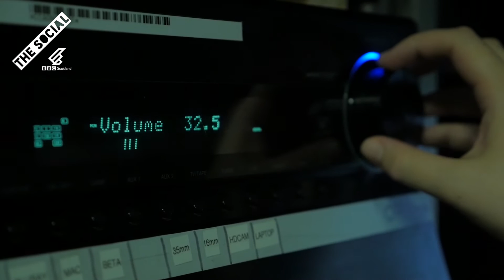Into It - Scottish Queer International Film Festival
Helen Wright is the coordinator of the Scottish Queer International Film Festival (SQIFF). She feels that the mainstream can’t necessarily be trusted when it comes to queer representation in film and that's why it's important that independent film festivals like SQIFF exist. Helen spent time in London and went to a London LGBT film festival that was really inspiring. She realised this was missing in Scotland so decided to put on a film festival catering to LGBTQ+ audiences and showing a wide range of diverse and inclusive films and other media. A big part of what's driven Helen to put on the event is the fact that LGBTQ+ people are represented badly in mainstream media and this is a good way to express the opinions of the community itself.